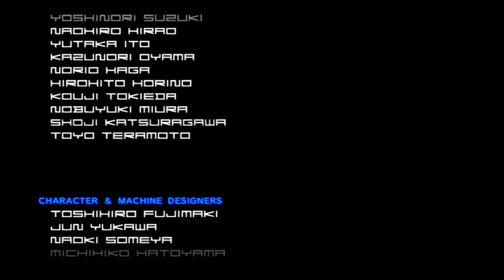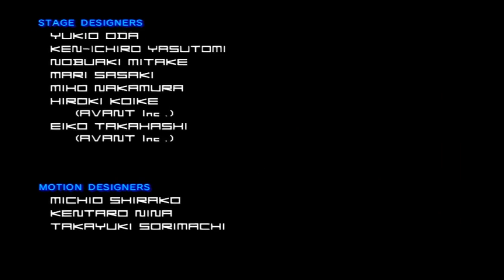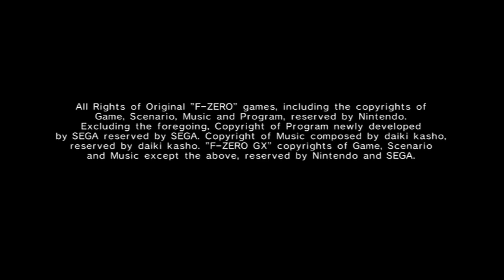F-Zero GX Speed Run: Master Mode beaten with Cosmic Dolphin [HD]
this is another of those super bad ships with nothing good. most of the AX racers are like this sadly and makes getting them from beating VH story mode an unnecesarily hard thing for such bad ships (there's just about 2-3 that are good from the lot)
this ship is slow, has bad boost and bad grip. dies easily and can't get good MTS. just the MTRS is decent sometimes. the only good thing to come from Digi Boy was his theme and nothing more since he's one of the worst pilots.